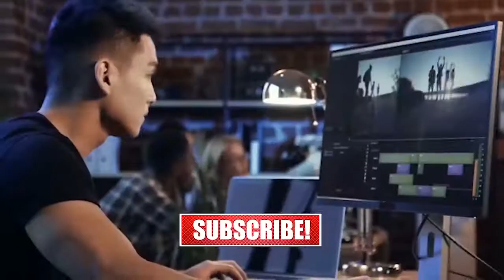नशेडी जानवरोंके ऐसे अनोखे बर्ताव आपने कभी नही देखे होंगे [Animal Addiction]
Other Platforms